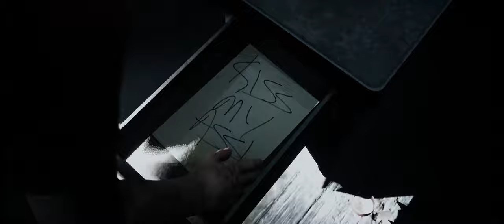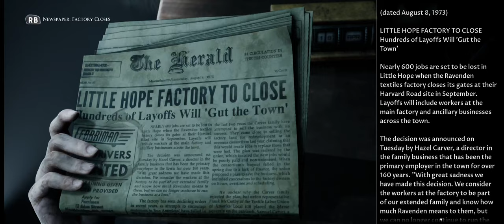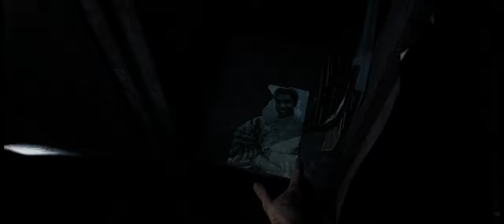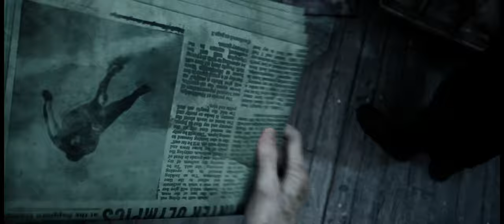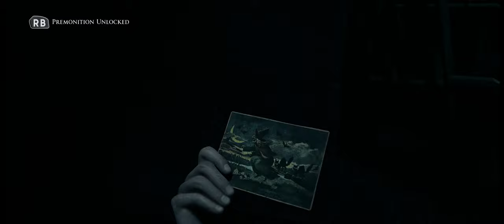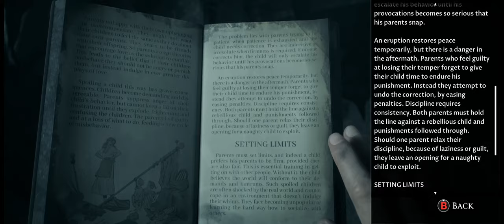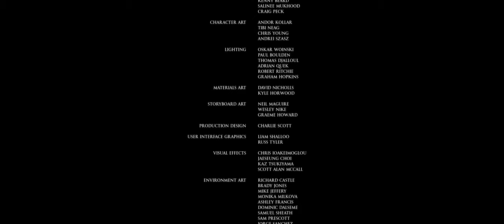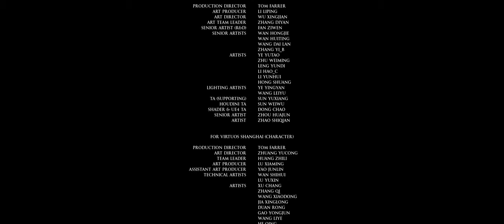The Dark Pictures Anthology : Little Hope - Part 6 - Walkthrough Gameplay(Ending) [ PC - Ultrawide ]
[The Dark Pictures Anthology: Little Hope (Part 6) ]

The Dark Pictures Anthology: Little Hope is an interactive drama survival horror video game developed by Supermassive Games and published by Bandai Namco Entertainment.
 It is the second of eight planned installments in The Dark Pictures Anthology series and the successor to Man of Medan. The game was released for Microsoft Windows, PlayStation 4, and Xbox One on 30 October 2020

Gameplay:
The Dark Pictures Anthology: Little Hope is a survival horror video game played from a third-person perspective in which the player assumes control of five characters who are trapped in a ghost town. Throughout the game, the player needs to choose different dialogue options, which will influence the course of the narrative and the relationships between the protagonists. The game can be played multiple times, as there are multiple endings and multiple scenarios based on the decisions that the players make. Depending on the choices of the players, all characters may die by the end of the story.[1] Action sequences mainly feature quick time events, most of which, if missed, can lead to dire consequences for the characters.

Similar to Man of Medan, the game features two multiplayer modes. "Shared Story" allows two players to play co-operatively online. "Movie Night" allows up to five players to select their own characters and prompts them to pass the controller at each turn [Wikipedia]